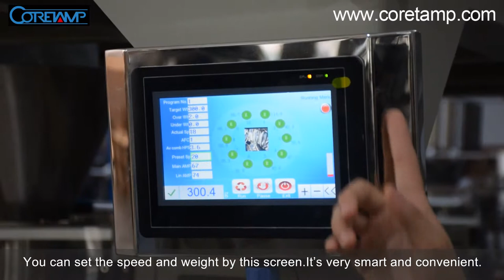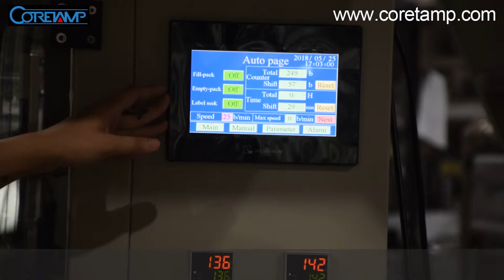ZV-420A vertical aotumatical packing machine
1.LD series main frame
2.Z type bucket elevator
3.supporting platform
4. 10 heads weigher
5.feeder
6.product conveyor